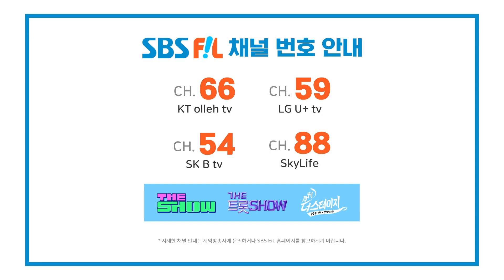TAN, HEARTBEAT [THE SHOW 230808]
The K-POP